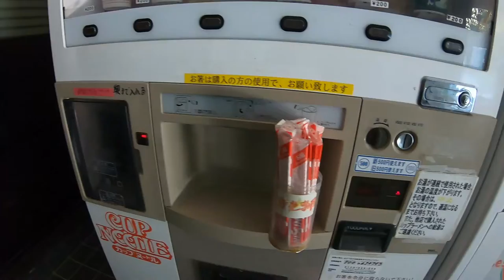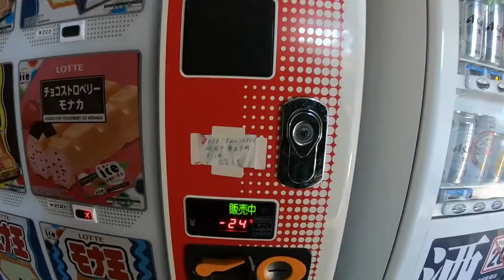Akashi castle park vending machines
Jan 18,2021

Hi again!  I was at Akashi Castle/Park today and stopped at a little house inside the park grounds called HOUSE.  Inside were vending machines that sell hot cup noodles and other cold and hot drinks.  Aren't things convenient to get in Japan?

Bingo 5,
Japan Lotto,
Japan scratch lotto
Japan sightseeing,
Japan travel guide,
JAPAN,
Japanese banking,
Japanese culture,
Japanese language,
Japanese,
Japanican,
lottery,
takarakuji,
things to do in Japan,
Tokyo,
Typhoon in Japan,
visit Japan,